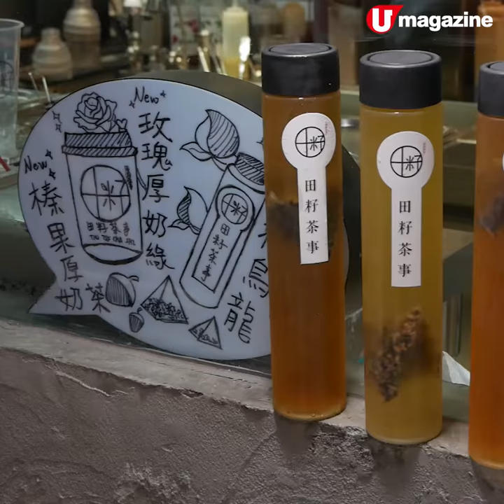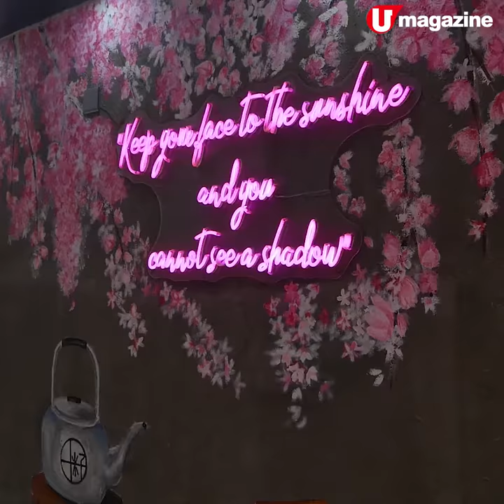全港首創！彩虹玻璃珍珠奶茶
最新手造芝麻抺茶珍珠

呢間茶飲店近日推出全港獨家的彩虹珍珠，粒粒漸變色好似玻璃珠咁真係好靚，打卡啱晒呀！

【INFO】
田籽茶事
地址：旺角快富街37號地下
電話：23410023
營業時間：星期一至日12nn－11pm
全方位緊貼《U Magazine》社交平台